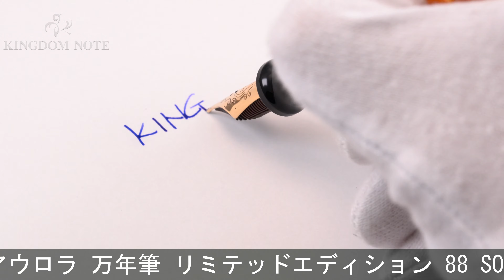AURORA アウロラ 万年筆 リミテッドエディション 88 SOLE ソーレ M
多少のスレ･小キズ等みられますが総じて程度良好。世界限定888本！待望の復活を遂げた、往年の名シリーズ「ソーレ(太陽)」の新コレクション、特別生産品です！

本体材質：樹脂
ペン先材質：18金
字幅：M(中字)
機構：リザーブタンク付ピストン吸入式
全長：約157mm (筆記時)
胴軸径：約14mm
キャップ径：約15mm (クリップ除く)
最大径：約21mm (クリップ含む)
重さ：約22g
付属品：なし